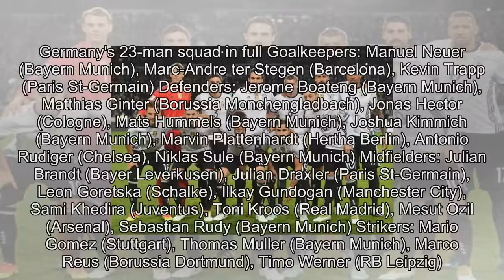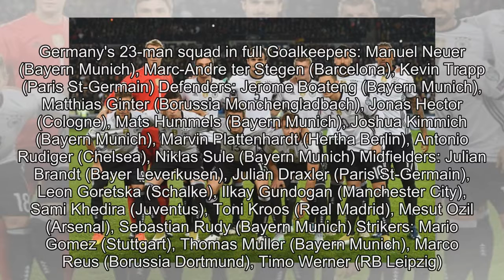[2018 NEWS]World Cup 2018: Leroy Sane left out of Germany World Cup squad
World Cup 2018: Leroy Sane left out of Germany World Cup squad